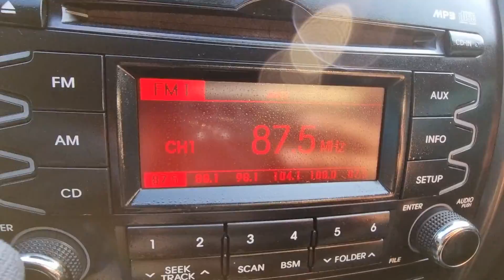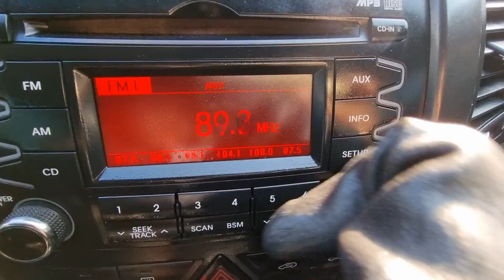SORENTO KNAKT814DBA191319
Autoleader